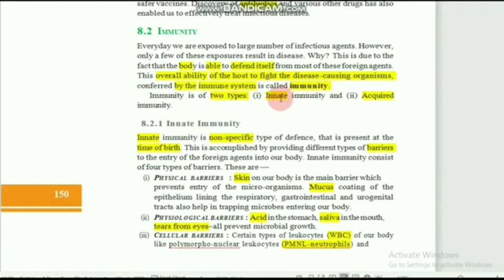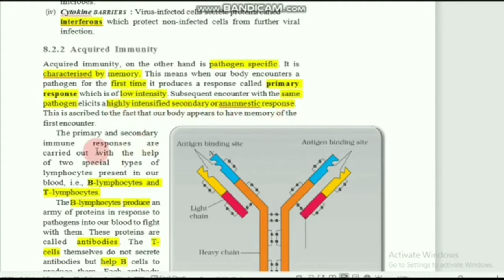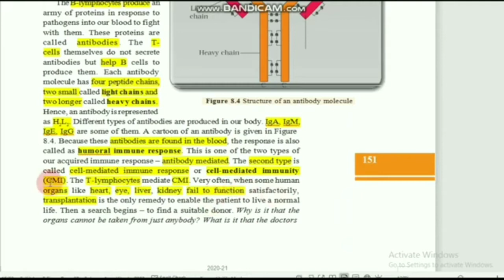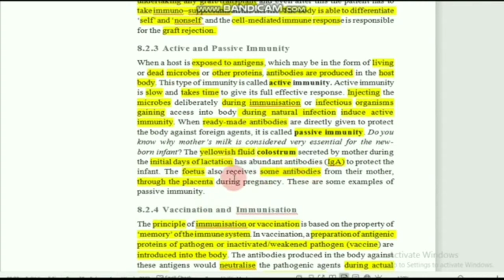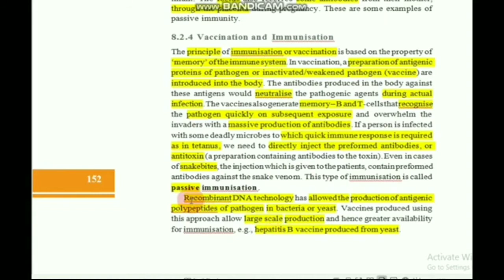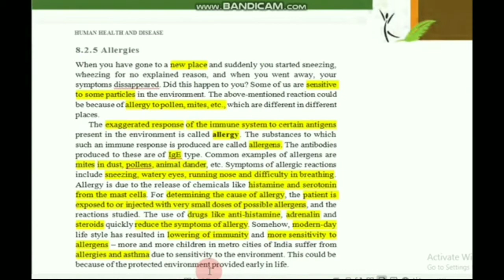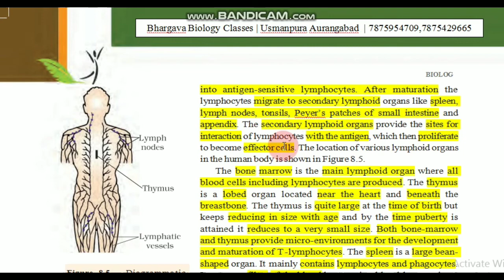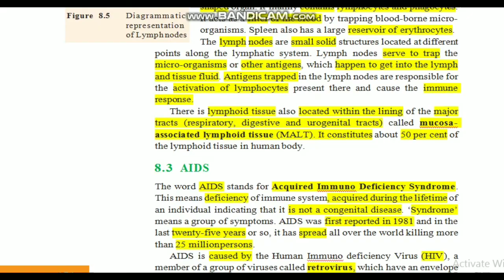Human Health & disease | Part 2 | NCERT Explanation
Bhargava Biology Classes
usmanpura Aurnagabad
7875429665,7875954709